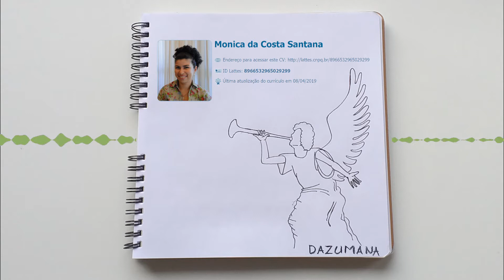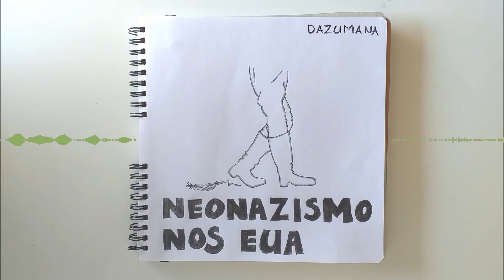Neonazistas e as sombras do Fascismo #08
Vamos entender o que é o fascismo e como ele ecoa nos dias atuais? No oitavo episódio do Dazumana, recebemos a Doutora em História Comparada pela Universidade Federal do Rio de Janeiro (UFRJ), Monica da Costa Santana.

Ela defendeu a tese "Sombras do Nazismo nos Estados Unidos da América: Política e Ideologia no American Nazi Party e no Creativity Movement (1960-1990)".

E confira a lista de livros indicados pela cientista:

"A Condição Humana" de Hannah Arendt
"Apoiando Hitler" de Robert Gellately
"Não vai acontecer aqui" de Sinclair Lewis

BLOCO 1: C0MEÇAR DO COMEÇO [00:00 - 11:57]
Regime baseado no medo
Definições do fascismo e nazismo hsitóricos
Fusão entre líder, partido e sociedade
Semelhanças e diferenças
Retorno ao passado
Inimigos imaginários

BLOCO 2: CONIVÊNCIA [11:57 - 23:42]
Adolf Eichmann
Donald Trump e a extrema direita
Neonazismo nos EUA
George Lincoln Rockwell
Panfleto dos patos e das galinhas
Ben Klassen

BLOCO 3: NOVO CONTEXTO [23:42 - 28:27]
Ariano vs Branco
Espiritualismo
Rede da extrema direita
"Socialismo" no pensamento fascista
Justificativa do estudo

BLOCO 4: BRASIL [28:27 - 37:22]
Não banalizar o contexto de fascismo
Fenômeno novo
Simbologia da extrema direita
Internet e formação de rede
Efeito dos robôs
Distração da política
Estado mínimo

BLOCO 5: EDUCAÇÃO [37:22 - 45:19]
Projeto político de destruição da educação
Discurso da extrema direita
Cidadão de bem
Aplicação da tese nos dias de hoje
Paradoxos
Indicações de leituras